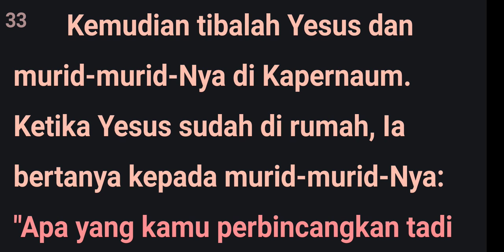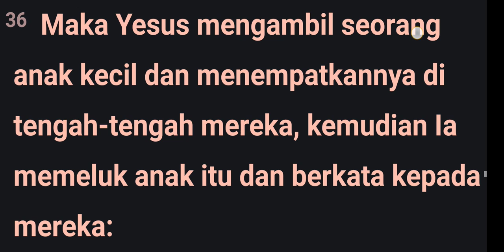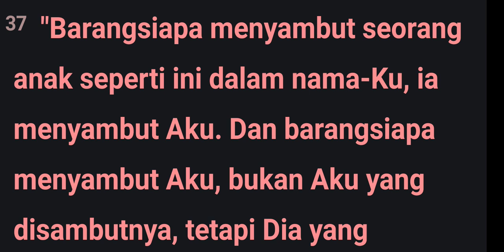RAHASIA GEREJA MENJADI BESAR ADALAH ANAK²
Markus 9:37

 "Barangsiapa menyambut seorang anak seperti ini dalam nama-Ku, ia menyambut Aku. Dan barangsiapa menyambut Aku, bukan Aku yang disambutnya, tetapi Dia yang mengutus Aku."